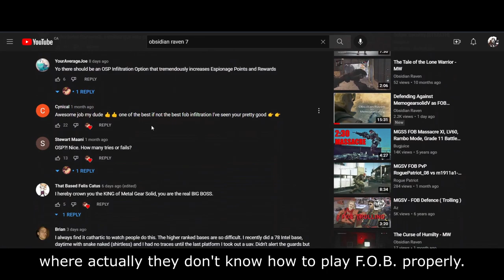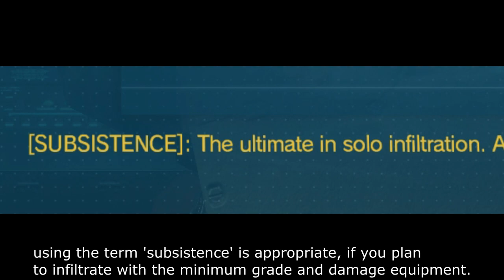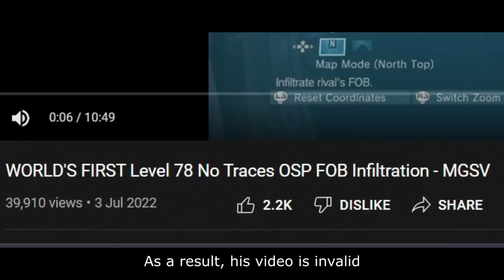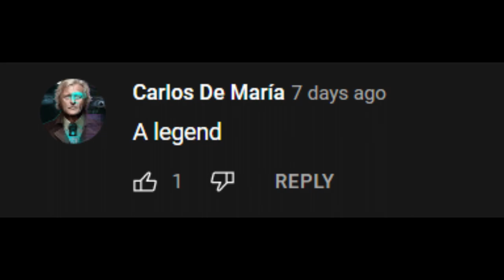MGSV FOB - Truth Behind "World's First" and being false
Glimpse of what this community has turn from being clever, searching new techniques and real challenging environment into NPC non-critical thinking.

No one can assume being the World's first without checking those elements that has been presented in this video. That goes to some players that are obsess with this. Personally, I don't care if someone really fulfill the requirements and claiming it in the future. The peak of this game is already passed anyway.